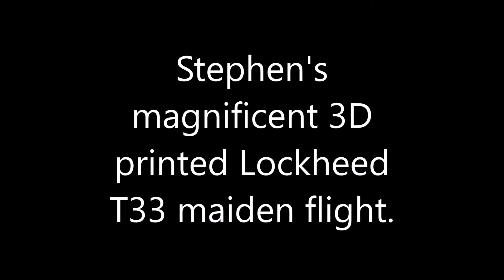Stephen's brilliant 64mm EDF powered Lockheed T-33 on its maiden flight.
Lovely model with a superb planform with those big tip tanks, and it's no slouch, handlaunched easily.